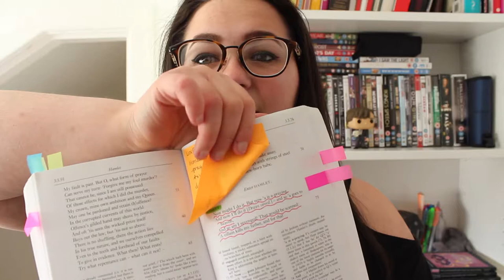SHAKESPEARE COLLECTION | lauraxannie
If you've been with my channels for a while you'll know i'm a bit of a Shakespeare fanatic. I hope you enjoyed my ever growing collection of Shakespeare related things and i've linked (where I could) tickets for Hamlet and the products I featured in this video; the links are below. xo

Products Featured:

Macbeth (Wordsworth Classics)

Much Ado About Nothing (Wordsworth Classics)

Romeo and Juliet (Wordsworth Classics)

Hamlet (The Arden Shakespeare, Third Series)

Cymbeline (The RSC Shakespeare)

Richard III (Jamie Lloyd Script)

Hamlet (Robert Icke Script)